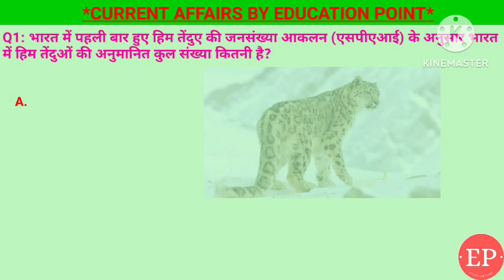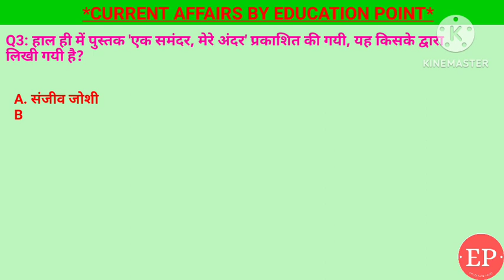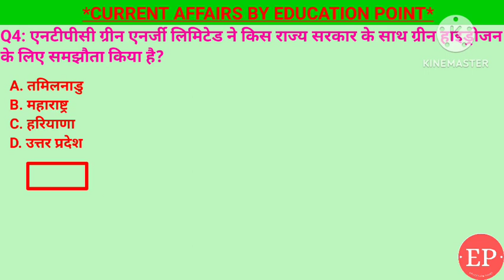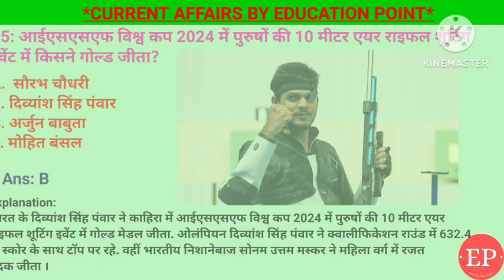01 February Current Affairs 2024|ISSF विश्व कप 2024|हिम तेंदुए की जनसंख्या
01 February Current Affairs Crack Exam 2024 | Crack Exam Current Affairs Current Affairs | Daily Current Affairs
1. आईएसएसएफ विश्व कप 2024 में पुरुषों की 10 मीटर एयर राइफल शूटिंग इवेंट में किसने गोल्ड जीता?- दिव्यांश सिंह पंवार.
2. एनटीपीसी ग्रीन एनर्जी लिमिटेड ने किस राज्य सरकार के साथ ग्रीन हाइड्रोजन के लिए समझौता किया है?- महाराष्ट्र
3. हाल ही में पुस्तक 'एक समंदर, मेरे अंदर' प्रकाशित की गयी, यह किसके द्वारा लिखी गयी है? - संजीव जोशी
4. राष्ट्रपति द्रौपदी मुर्मू ने किसे संसद के उच्च सदन राज्यसभा के लिए मनोनीत किया है?- सतनाम सिंह संधू
5. भारत में पहली बार हुए हिम तेंदुए की जनसंख्या आकलन (एसपीएआई) के अनुसार भारत में हिम तेंदुओं की अनुमानित कुल संख्या कितनी है? -718.

01 February current affairs next exam ,
01 February current affairs 2024 next exam, 01 February 2024 next exam Current Affairs, current affairs by raja gupta,
tet ,
sports tak
गायत्री मंत्र